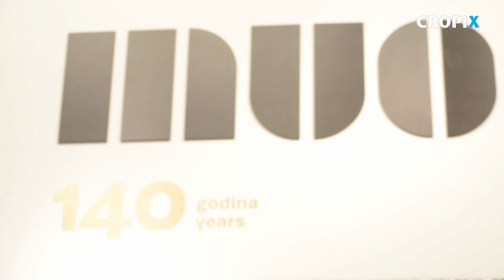MUO proslavio140 godina predstavljajuci novi vizualni identitet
Zagreb, 170220.
Trg Republike Hrvatske.
Muzej za umjetnost i obrt uz otvorenje izlozbe Made in, proslavio140 godina postojanja te svecanom prilikom predstavio i novi vizualni identitet.
Snimio: Darko Tomas / CROPIX